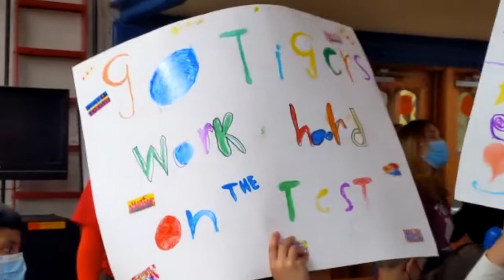TOTW 4/1/22 3-5